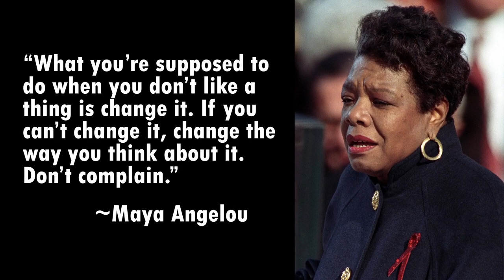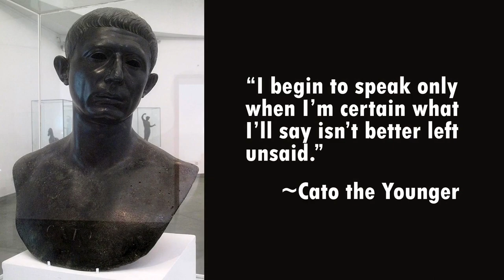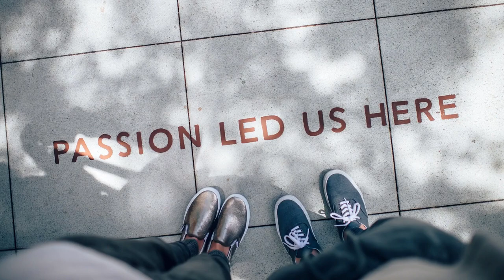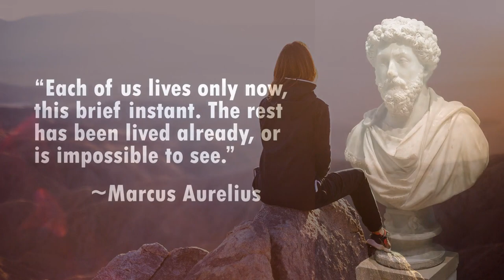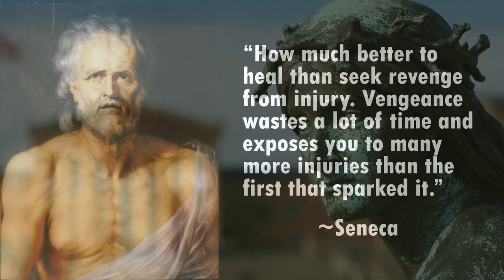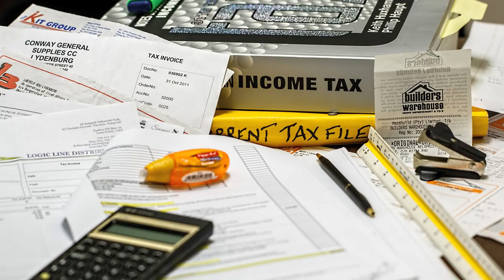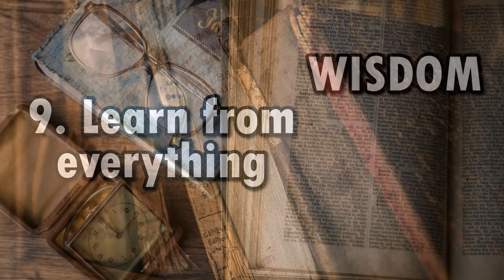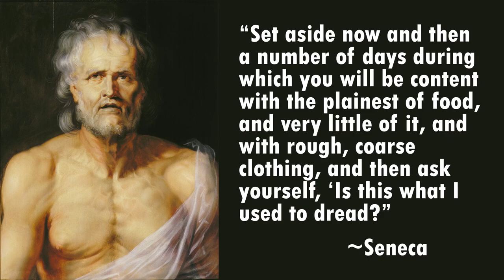How to Practise Stoicism in 10 Easy Steps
Help improve your life by practising Stoicism. Stoicism is essentially a guide to life. It teaches you that you cannot control nor rely on external events. The only thing that you can control is your own attitudes and behaviour. Ultimately, it’s not what happens to you, but how you react to a situation that matters. There are four underlying virtues in Stoic philosophy: Courage; Fairness; Wisdom; and Self-Discipline. Stoicism is defined by action, not words. In this video, I walk you through 10 easy steps that you can practise in your life to live the Stoic lifestyle.

0:00 The Four Underlying Virtues
0:51 1. Never complain
1:45 2. Speak little and well
2:59 3. Treat your time as precious
3:58 4. Accept what you cannot change
4:43 5. Focus on the present
5:21 6. Be kind, be fair
6:19 7. Alter your expectations
7:03 8. Practise minimalism
7:52 9. Learn from everything
8:31 10. Train yourself
9:44 Summary